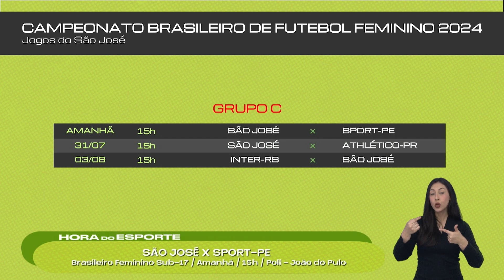SÃO JOSÉ FUTEBOL FEMININO VAI PARTICIPAR DO CAMPEONATO BRASILEIRO SUB-17